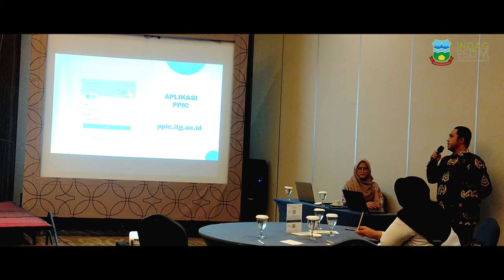Tingkatkan Kualitas Pengusaha Tembakau, Disperindag Gelar Bintek Transformasi 4.0 Bagi IH Tembakau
Disperindag & ESDM Garut Gelar Bintek Pengenalan Transformasi Industri 4.0 Bagi Industri Hasil Tembakau
LOGIKANEWS.COM – Dinas Perindustrian Perdagangan dan Sumber Daya Energi dan Mineral (Disperindag & ESDM) Kabupaten Garut, melaksanakan Bimbingan Tekhnis (bintek) Pengenalan Transformasi Industri 4.0 Bagi Industri hasil tembakau tahun 2022, bertempat di Ruang Kasitti1 , Fave Hotel, jalan Cimanuk Kabupaten Garut.
Di hari pertama, Selasa (01/11/2022), panitia acara menghadirkan narasumber dari Pusat Inovasi Digital Indonesia (PIDI) Kementerian Perindustrian, Dr. Ahmad Cahyo Nugroho, S.Pt., MM dan dosen dari Institute Tekhnologi Garut (ITG), Andri Ikhwana, S.T., MT. Sedangkan pada hari kedua, narasumber yang dihadirkan diantaranya, pemeriksa KPPBC Tipe Madya Pabean C Tasikmalaya, Didin Samsudin. Production Manager PT. Djarum, Soejatmo Soetanto dan Dosen Tekhnik Industri dari Institute Tekhnologi Garut, Dewi Rahmawati dan Yosef.
Dari masing-masing narasumber yang dihadirkan, pemateri di hari pertama memberikan materi tentang peranan PIDI 4.0 dalam mendukung program Making Indonesia 4.0 dan Implementasi Industri 4.0 Bagi Industri Hasil Tembakau.
Sedangkan di hari kedua, pemateri akan memberikan materi NPPBKC (Nomor Pokok Pengusaha Barang Kena Cukai) untuk pengusaha IHT di KIHT (Kawasan Industri Hasil Tembakau) di era Industri 4.0, Implementasi Industri di PT. Djarum dan Smart Sistem Production Planning dan Invetory Control bagi IHT.
Kepala Dinas Disperindagpas & ESDM Kabupaten Garut, Drs. H. Nia Gania Karyana, M.Ec. Dev  mengatakan, kegiatan Bintek dilaksanakan selama dua hari, tepatnya hari Selasa dan Rabu, (1 – 2/11/ 2022). Disperindag Garut melibatkan berbagai narasumber serta kalangan pengusaha tembakau di Kabupaten Garut.
“Tujuan dari acara ini adalah agar pengusaha tembakau di Kabupaten Garut bisa membuka wawasan yang lebih luas dan pertembakauan di Kabupaten Garut bisa lebih maju,” ucap Nia Ghania kepada Majalah Logika di sela-sela kegiatan Bintek.
Menurut Nia Gania, melalui Bintek serta kolaborasi narasumber, baik dari akademisi maupun dari bea cukai dan PT. Djarum yang dihadirkan Disperindag bisa meningkatkan pemahaman dan wawasan para pengusaha tembakau di Kabupaten Garut.
“Intinya, melalui bintek ini kami sangat berharap bisa memberikan nuansa positif bagi pertanian dan usaha di bidang tembakau,” ujarnya.
Kegiatan di hari pertama acara berlangsung cukup komunikatif. Pasalnya, setelah narasumber memberikan pemaparan, peserta banyak memberikan pertanyaan, sehingga acara Bintek tersebut nampak hidup. Selanjutnya, para peserta pun mengaku puas dengan jawaban-jawaban yang disampaikan para pemateri.
Peserta Bintek Apresiasi Disperindag Garut
Peserta Bintek mengaku sangat berterima kasih atas terselenggaranya kegiatan tersebut. Pasalnya, dari hasil pemaparan pemeteri yang diundang pihak Disperindag dianggap sesuai dengan kebutuhan para pengusaha IHT di Kabupaten Garut.
“Saya sering mendengar Indsutri 4.0, tetapi kedalamannya saya kurang begitu paham. Setelah ada Bintek ini, saya merasa bersyukur karena banyak pengetahuan yang baru saya dapatkan di acara ini. Transformasi Industri 4.0 lebih modern dan sangat baik untuk pengusaha tembakau,” ujar salah satu peserta Bintek, Dendi Kusumawardani pemilik merek Rokok Mencos.
Sementara, peserta lainnya meminta pihak Disperindag Kabupaten Garut untuk terus melakukan langkah-langkah yang berkelanjutan, sehingga para petani dan pelaku usaha dibidang pertembakauan memiliki wawasan dan bisa terus produktif.
“Setelah Bintek ini, saya harap ada lagi kegiatan yang bisa membantu kami untuk mengembangkan bisnis yang kami geluti selama ini. Pemahaman tekhnologi pada konteks bisnis tembakau sangat kami butuhkan, sehingga produksi bisa lebih baik, penjualan atau omzet pun bisa terus meningkat,” ujar Susana Dewi yang bergerak di perusahaan Tembakau Iris merek Bako Cap Gentong.
Rihartono, SE pengusaha roko pemegang merek AR Coklat mengatakan, Bintek yang diselenggarakan Disperindag sangat luar biasa, karena bisa meningkatkan produksi dan memajukan SDM yang ada di Garut. “Dengan SDM yang baik, maka produksi pun akan lebih baik dan penjualan tentu akan meningkat,” tandasnya.
Rihartono juga menegaskan, pihaknya sangat berterima kasih kepada Disperindag dan semua narasumber yang dihadirkan pada kegiatan Bintek pengenalan transformasi Industri 4.0 bagi IHT. “Saya yakin kegiatan ini akan memberikan manfaat dan dampak positif bagi pengusaha pertembakauan di Kabupaten Garut,” ujarnya.
APTI mendukung Gerakan Disperindag Kabupaten Garut
Di tempat yang sama, Ketua Asosiasi Pengusaha Tembakau Indonesia (APTI) Kabupaten Garut periode 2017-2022, H. Idin Suhanda mengatakan, pihaknya sangat mendukung langkah Dipserindag Kabupaten Garut yang telah menyelenggarakan Bintek yang melibatkan pengusaha tembakau. . (Asep Ahmad)